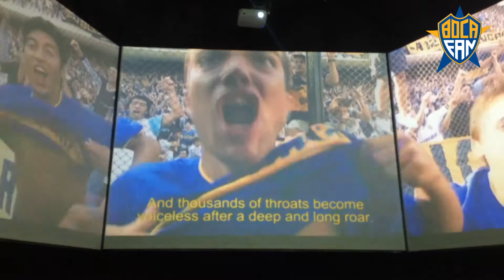Museo de la Pasión Boquense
Copas sobran. Canjeá tus puntos y vení al museo de Boca a rememorar los logros obtenidos.